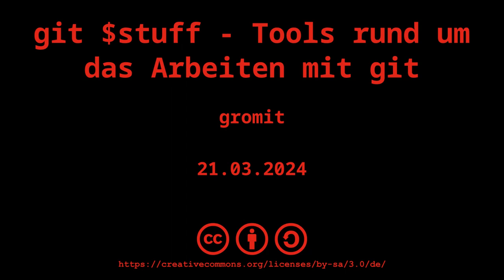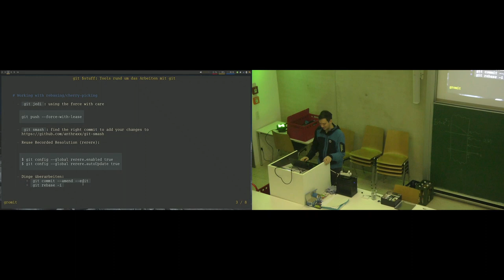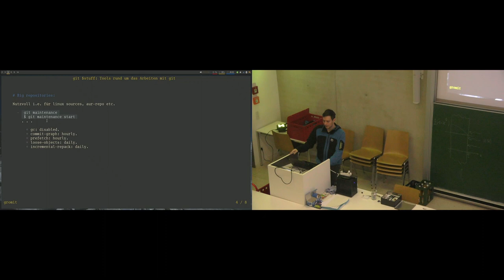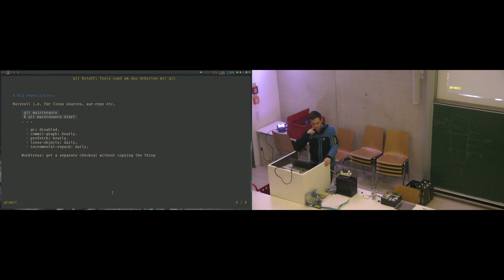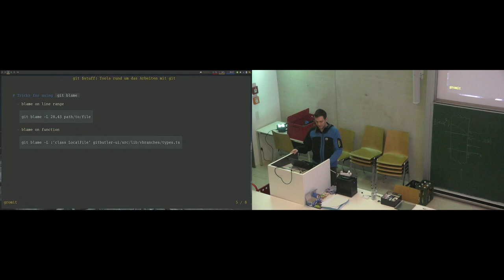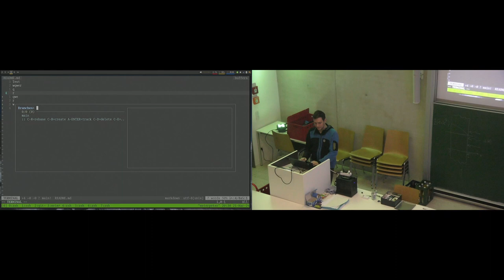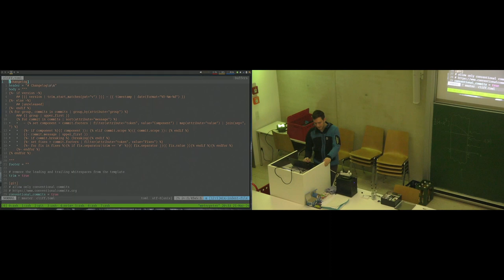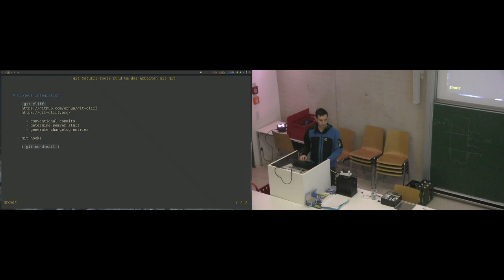[c¼h] git $stuff: Tools rund um das Arbeiten mit git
Von gromit.

Workflows mit git können ja sehr unterschiedlich sein, allerdings habe ich in der letzten Zeit ein paar sehr nützliche Tools kennen gelernt, die einem entweder das Arbeiten mit git oder Workflows darum einfacher machen können.